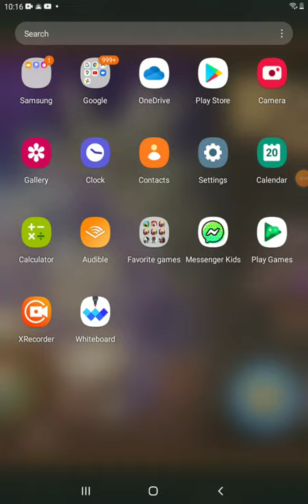EVIL NUN UPDATE 1.8 COMING TOMORROW!!!!!!!!!